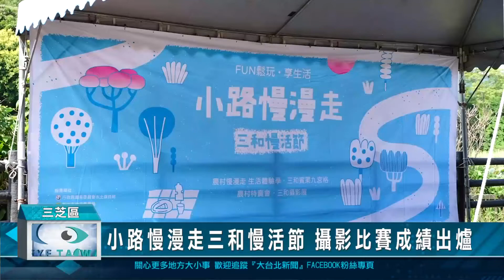小路慢漫走三和慢活節 攝影比賽成績出爐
三芝區三和社區發展協會週末舉辦小路慢漫走三和慢活節活動，希望藉由活動鼓勵民眾漫遊社區，並且也透過實地踏查社區，深度的認識三芝，感受三和的美麗風景、品嚐在地美食，並將當季現採農作物帶回家。